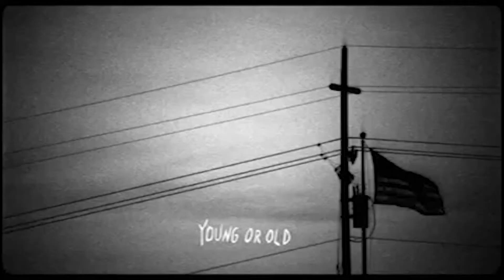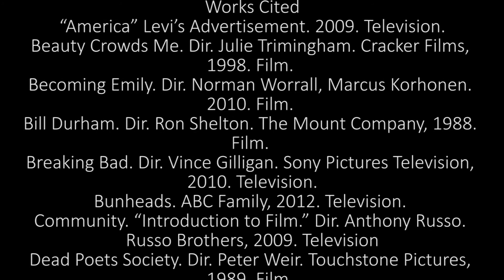Through the Television Screen: The Legacies of Walt Whitman and Emily Dickinson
This is a compilation of Whitman and Dickinson sightings in film and television for the University of Northern Iowa's English Language and Literature Seminar "The Poetic Legacies of Walt Whitman and Emily Dickinson"